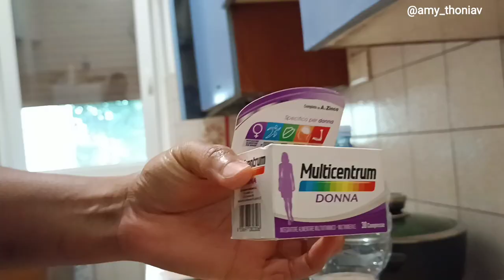We Had To Do This, Nigerian Family vlog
Sunday In The Life, lifestyle vlog family living in Italy Vlog,our Sunday service at home,youtubers mumtuber Mom vlogger

Hi, Welcome to Amy thonia Channel. All things lifestyle, family, food, chats and more.
Thanks ❤️

Amy Thonia Vlog, lifestyle, life abroad Living In Italy vlog lifestyle family food challenges abroad challenges of living in Italy Vlog mom vlogger mom vlog content creator Nigerian youtubers mumtuber immigrants family in Italy